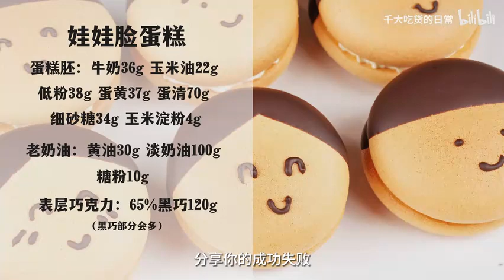带你把每一个娃娃脸蛋糕都做成圆鼓鼓的样子~~